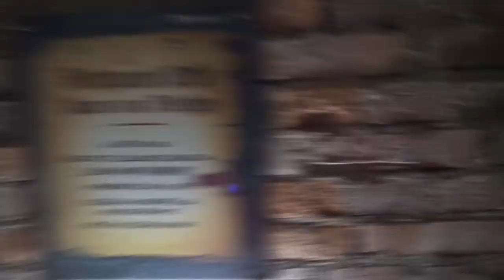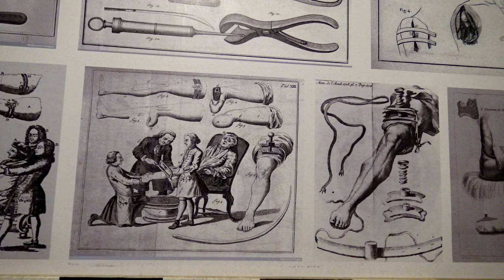Lenkija. Klodzko fortas - JuodasAlgis # Kłodzko Fortress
Klodzko fortas ,didžiausias ir geriausiai išsaugotas fortas Lenkijoje,užimantis 32h. teritorijos. 7km. tunelių po tvirtove ir už jos,vieną kilometrą męs apkeliavom.Siūlau ir jums.